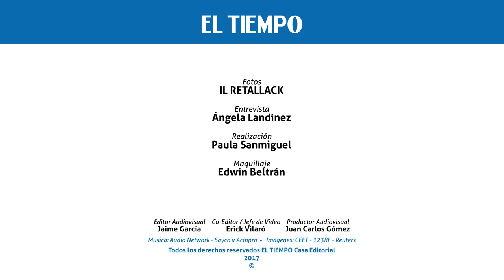Laura Tobón en la intimidad de su hogar | HOLA COLOMBIA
La querida presentadora colombiana le abrió las puertas de su casa en Bogotá a ¡Hola! Colombia y  concedió una bella entrevista.